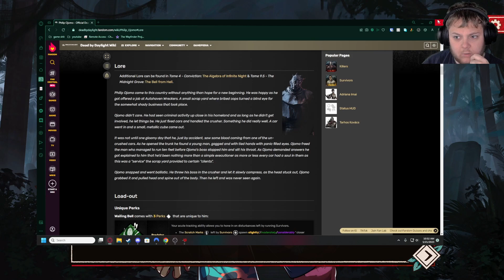Its a date!! (Hooked on you 4)